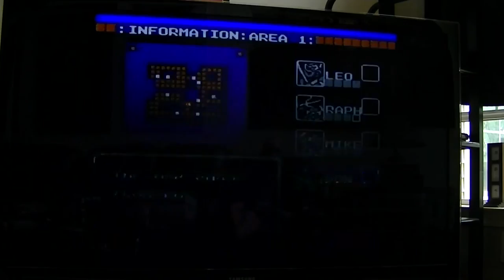Patrick Donovan Plays "Teenage Mutant Ninja Turtles" (1989) for the NES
Patrick Donovan's plays "Teenage Mutant Ninja Turtles" (1989) for the Nintendo Entertainment System.  Extremely challenging game is also very fun.

All games are original cartridges in an original system with an original controller.  Absolutely no emulators or tool-assists.